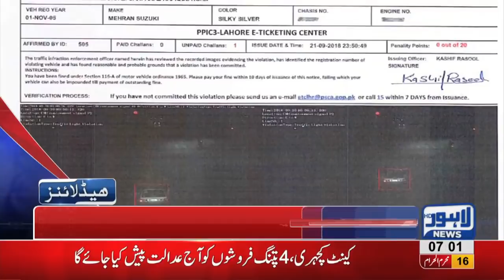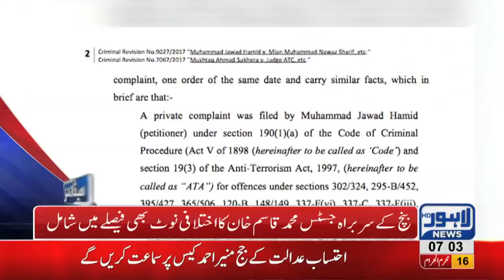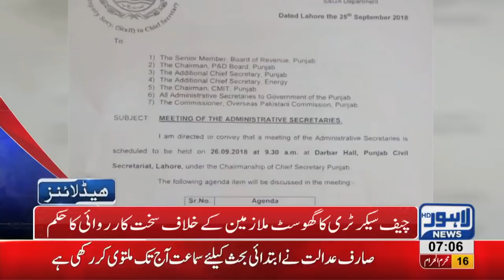07 AM Headlines Lahore News HD - 27 September 2018